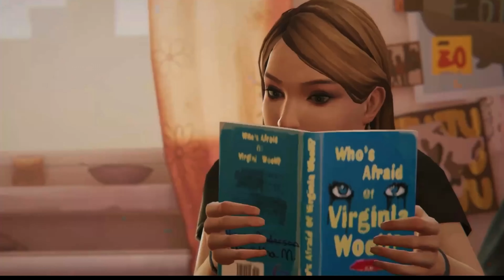Life is strange: before the storm | Ending— spitting the truth